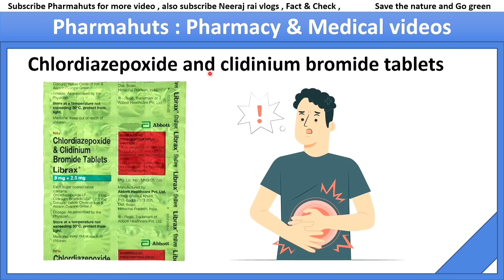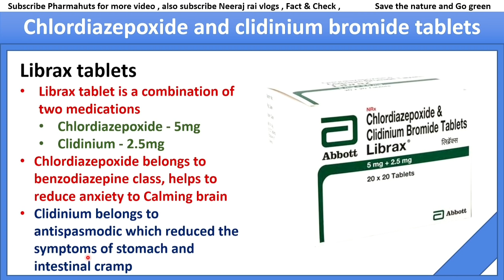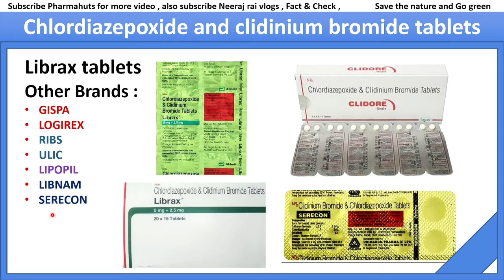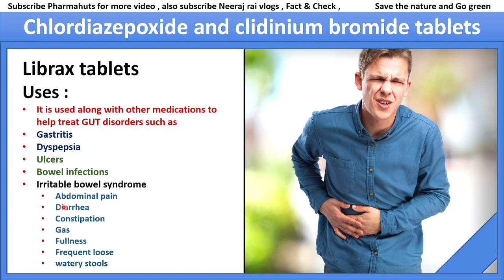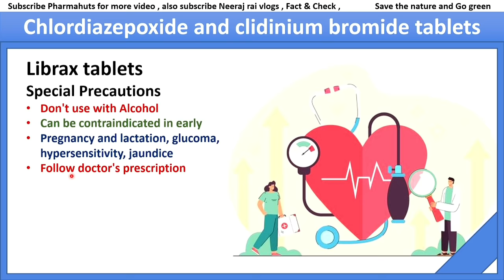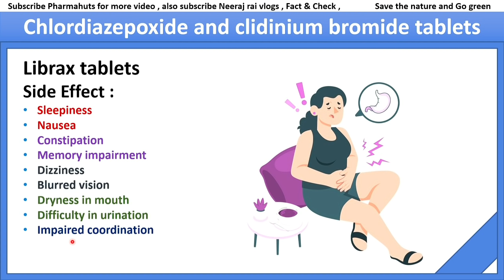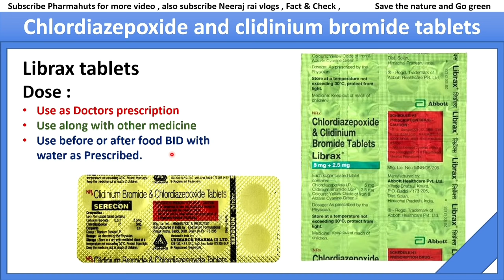librax Tablets in hindi | chlordiazepoxide and clidinium bromide tablets in hindi |Stomach infection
In this video you'll know about Librax Tablets
Librax tablet is a combination of two medications
Chlordiazepoxide - 5mg
Clidinium - 2.5mg
Chlordiazepoxide belongs to benzodiazepine class, helps to reduce anxiety to Calming brain
Clidinium belongs to antispasmodic which reduced the symptoms of stomach and intestinal cramp
Other brands
GISPA
LOGIREX
RIBS
ULIC
LIPOPIL
LIBNAM
SERECON

my equipment

gorrilla pod

My laptop